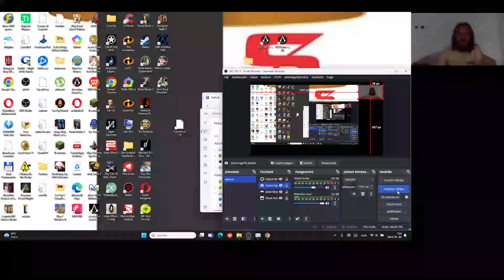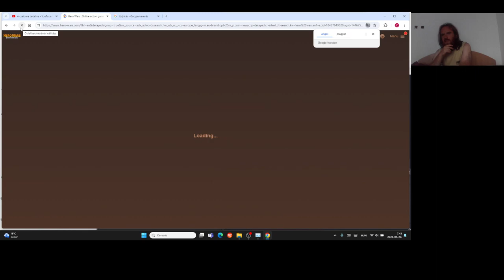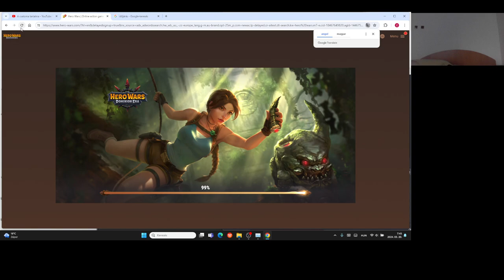Hero Wars Gameplay #79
Temple Guardians lvl 170 complete